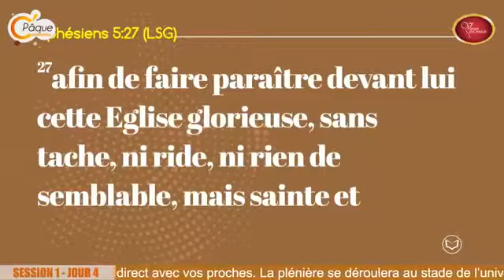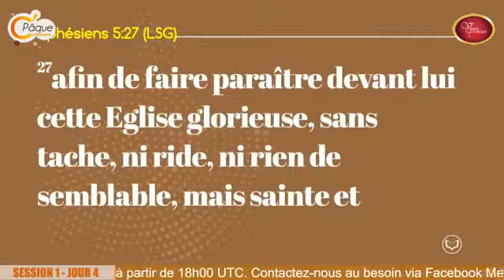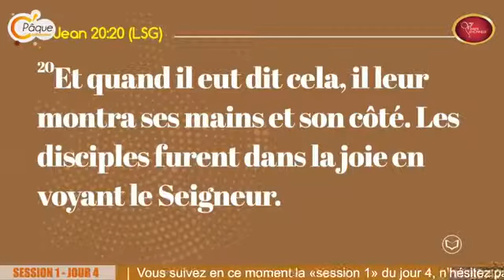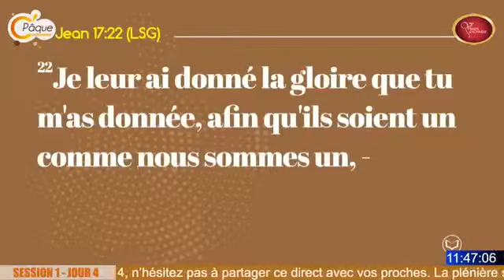L’INTIMITÉ AVEC CHRIST | PASTEUR MARCELLO TUNASI ( Le devoir d'un Homme )